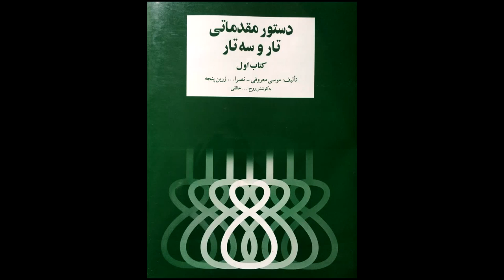۶۷ سه‌ضربی دشتی نصرالله زرین‌پنجه کتاب اول هنرستان نیما فریدونی سه‌تار